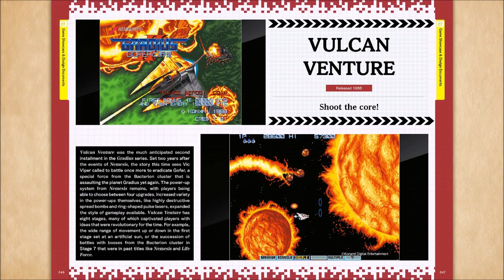Arcade Classics Anniversary Collection_Vulcan Venture (Laser)